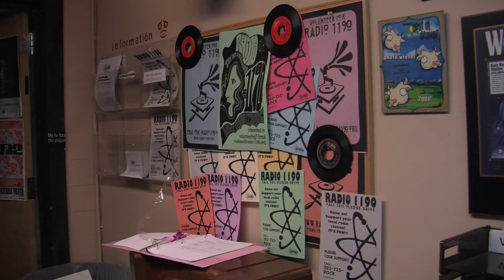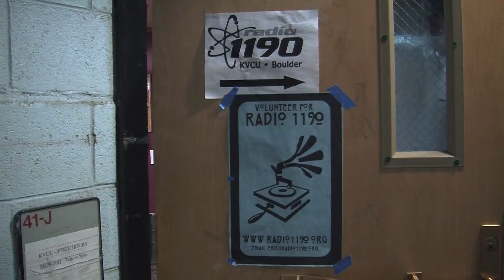Investigating Radio 1190's News Underground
CU Reporter Megan Thompson looks into the new format of Radio 1190's News Underground. The show can be found from 6-7 Monday, Wednesday and Friday in Boulder, Colorado at 1190 AM or at radio1190.org